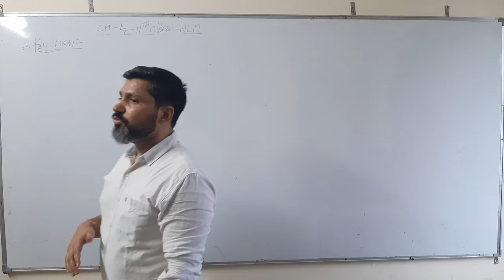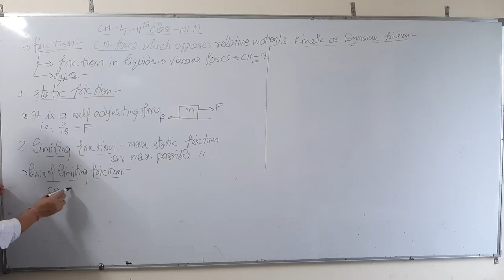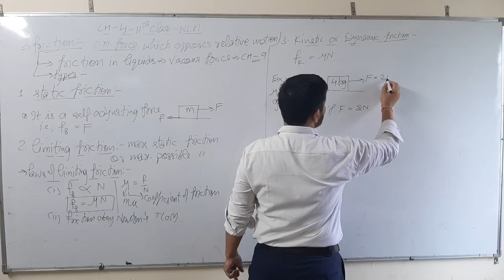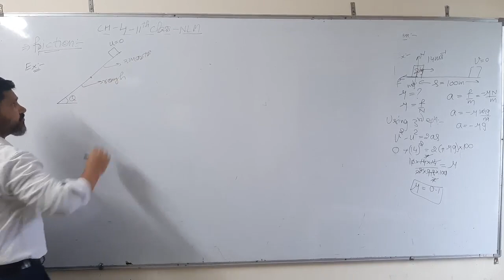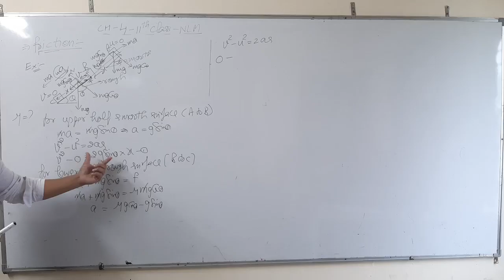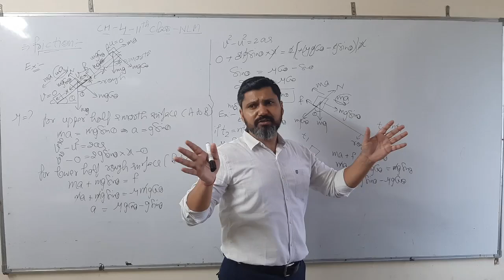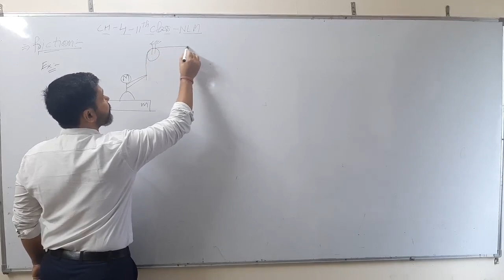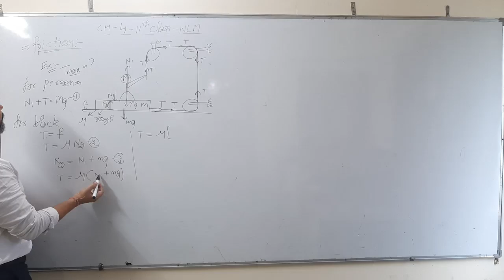JEE NEET 11th physics ch4, friction, it's types, Laws, shortcut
concept of friction, it's types, Laws, examples and  shortcut for jee neet previous years questions